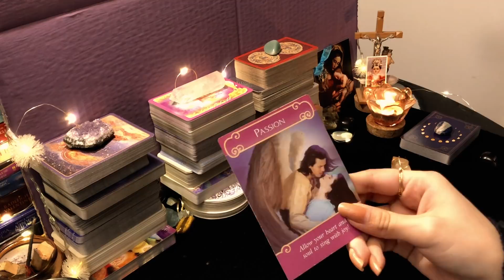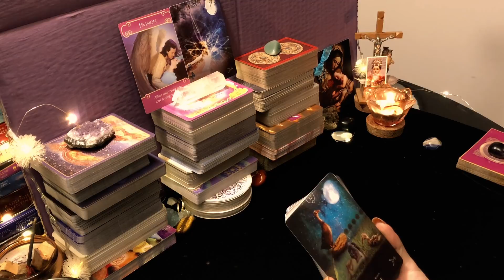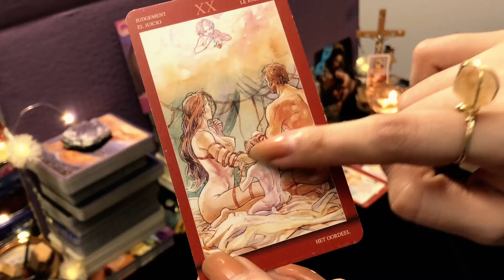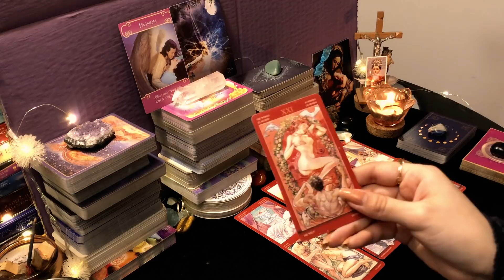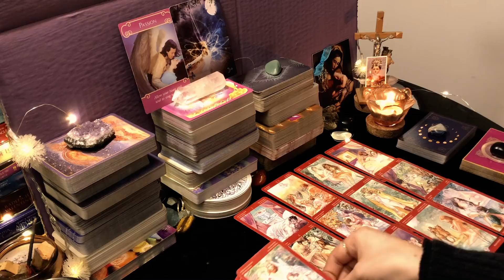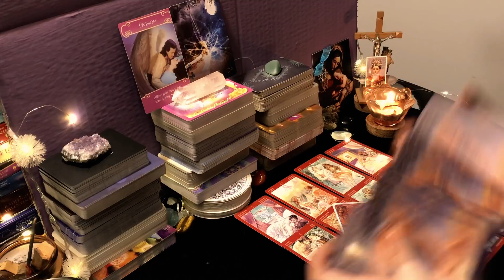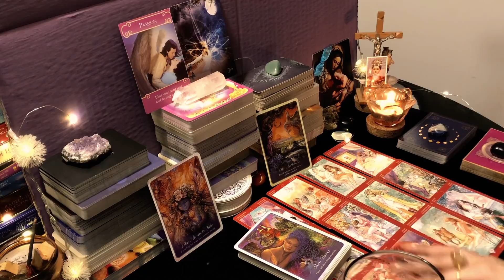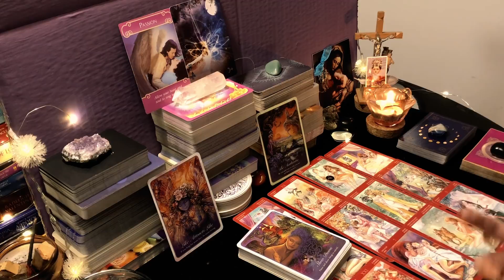TAURO ♉️ || EL DESTINO LOS HABÍA SEPARADO PERO YA ESO YA ESTÁ POR ACABAR!😍❤️ SI ES TU ALMA GEMELA!✨